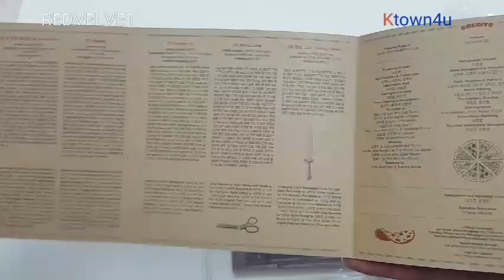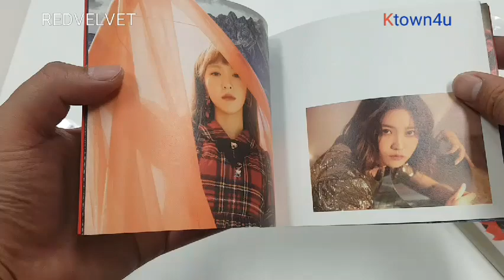[Ktown4u Unboxing]: Red Velvet - Album Vol.2 [Perfect Velvet]